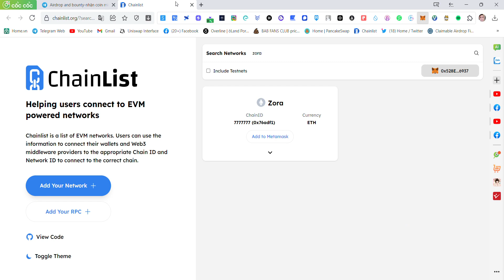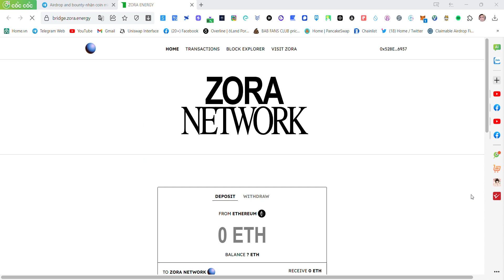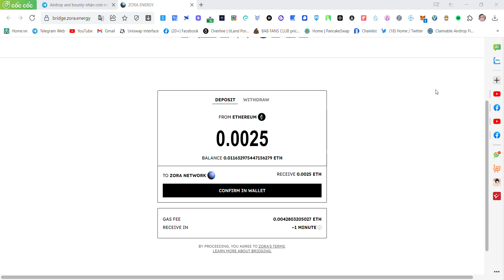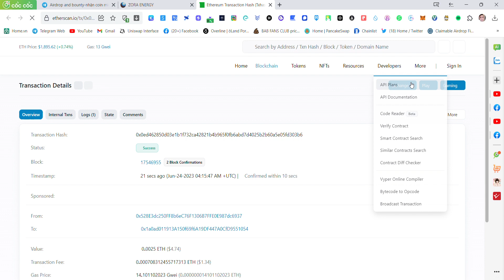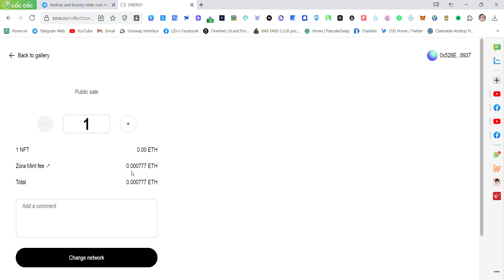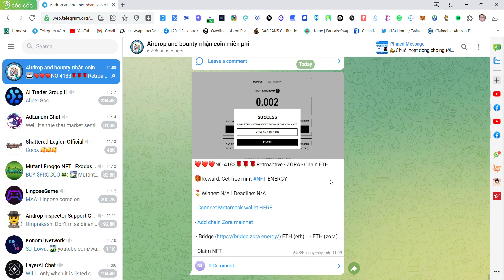Hướng Dẫn Tham Gia Retroactive - Dự Án ZORA - Chain ETH+ZORA -Dự Án Rất Tiềm Năng